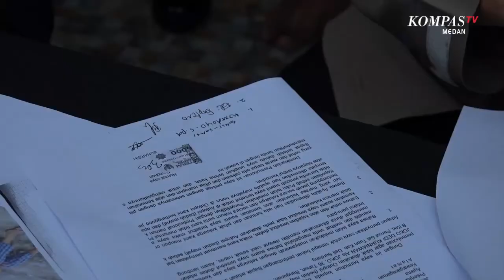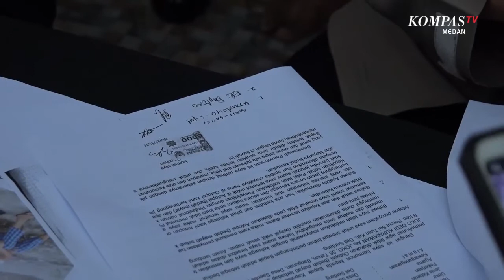Polisi Ungkap Kematian Tahanan Polsek Sunggal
MEDAN, KOMPAS.TV - Polrestabes Medan mengungkap kematian 2 tahanan Polsek Sunggal yang tewas di dalam sel.

Dua tahanan yang sebelumnya diisukan tewas akibat dianiaya, diyakini meninggal akibat penyakit yang diderita.

Hal tersebut disampaikan Kapolrestabes Medan, Kombes Pol Riko Sunarko, pada Rabu (14/10).

Riko menyebut, tewasnya 2 tahanan Polsek Sunggal karena mengalami sakit.

Sebelumnya, 2 tahanan yang tewas di Polsek Sunggal, terlibat dalam kasus perampokan dengan modus menjadi polisi dan petugas BNN.

Para tersangka melengkapi diri dengan seragam dinas polri, kartu tanda pengenal BNN, hingga senjata api rakitan. (*)